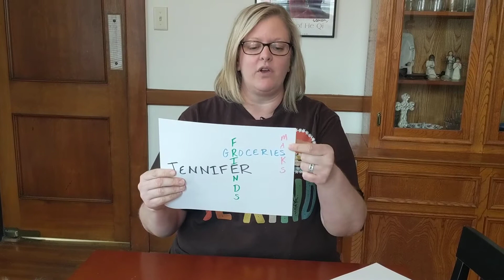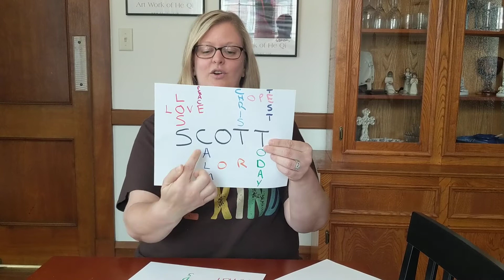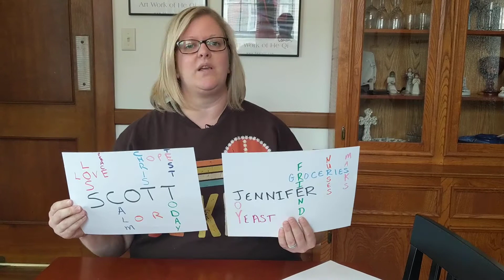Crossword Prayers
Pastor Jennifer invites us to join in Crossword Prayers!